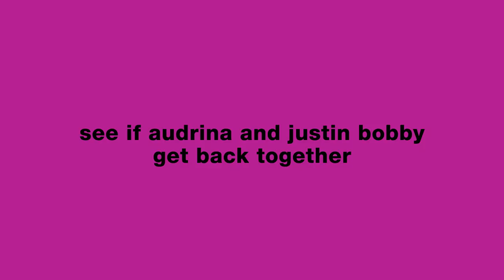"He Looks Like A Douche" - We Showed The Hills To People Who've Never Seen It | MTV REACTS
Find out if Audrina and Justin Bobby get back together on The Hills: New Beginnings - watch every episode on mtv.com.au